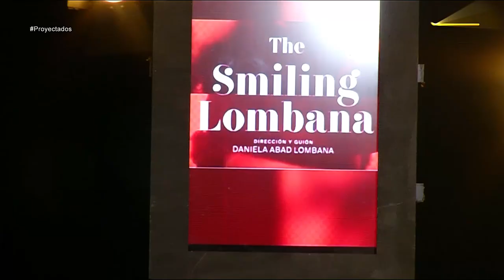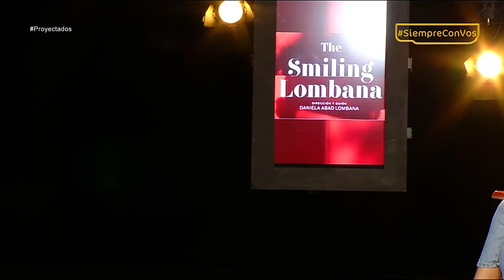The Smiling Lombana - Daniela Abad [Proyectados] Telemedellín